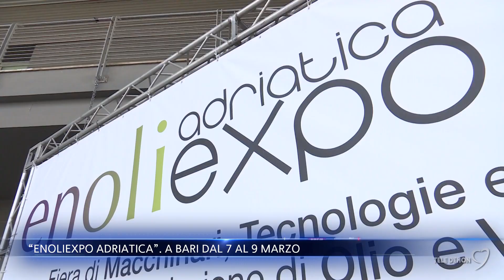“Enoliexpo Adriatica”. A Bari dal 7 al 9 marzo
La città di Bari ospiterà dal 7 dal 9 marzo prossimi "Enoliexpo Adriatica".